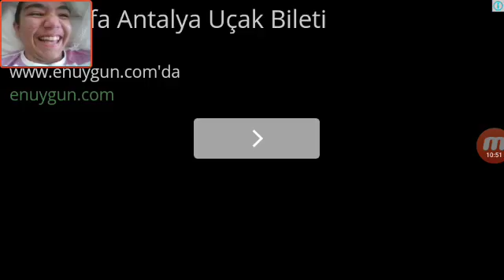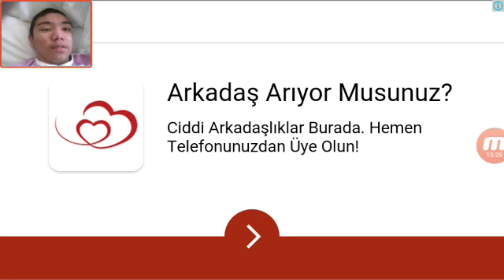online kafa topu 9.bölüm (dostluk kazandı)